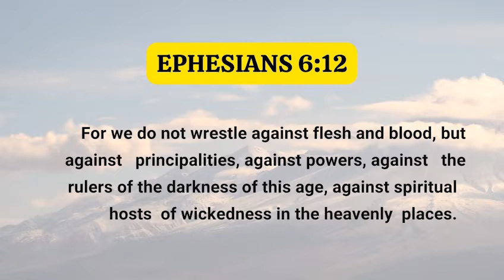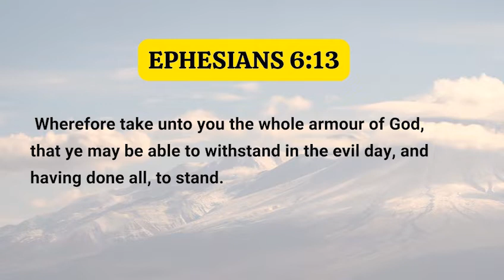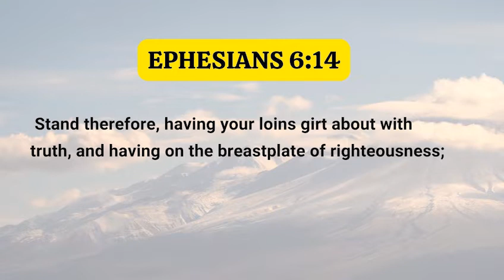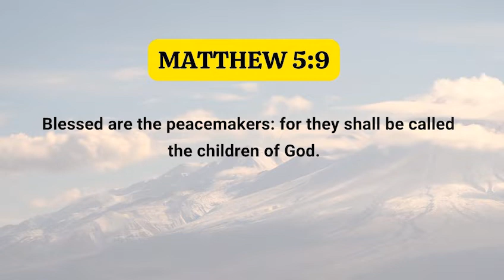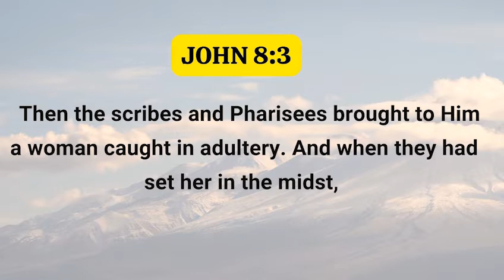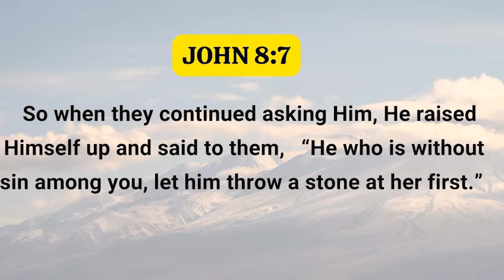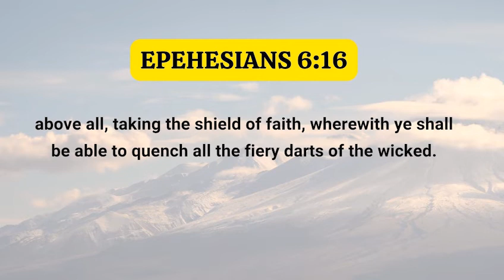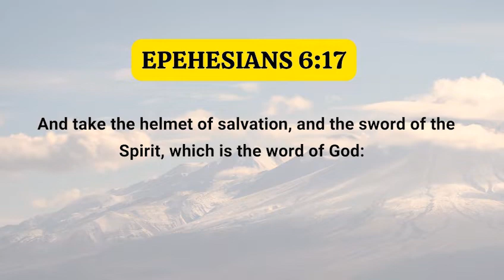Manifesting Your Light part 9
As we go into a new month tonight, it is very important we prepare our minds for what God is going to be doing through us.

This is why I'm inviting you to join us for our  Fasting and Prayer according to the watches starting from 12midnight today into tomorrow.

The prayer meeting will hold via zoom, starting at 12midnight, 3am, 6am, 9am, 12noon, 3pm, 6pm and 9pm.

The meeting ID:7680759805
Passcode : prayer

Please invite your friends. I will be looking forward to seeing you.

Atubo George.